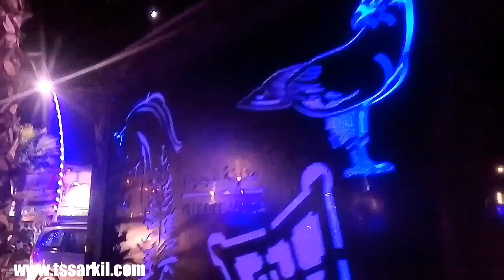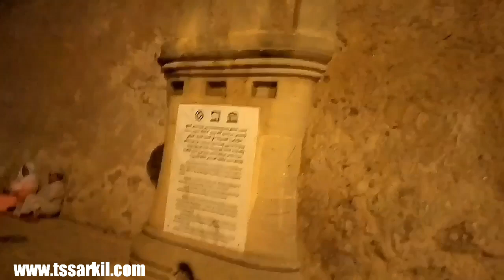EL JADIDA BY NIGHT - تعالى لبلاد دكالة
هادي تسركيلة بالخف .. استجابة لطلب بعض الأصدقاء ف مدينة مازاكان واستغلال هذه الزيارة لزيارة العائلة هناك والاستمتاع بهذا الوقت القليل بالمدينة..
للإشارة هذا الفيديو بمشاهده صورتها وأنا غادي عند العائلة ابتداءا من حي السلام متعمدا عدم الركوب ف المركوب!!...هههه
Breathing the Morning-air; Preservation of Health & Youthful Elasticity; Meditation & Respect .. are the objectives of the Wild-Trip!..